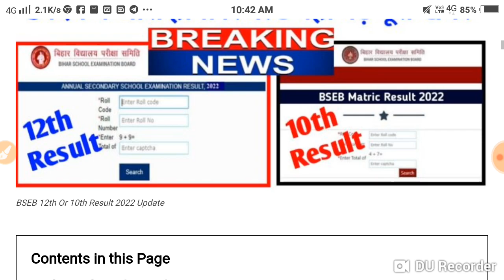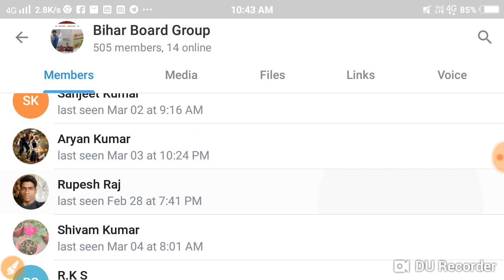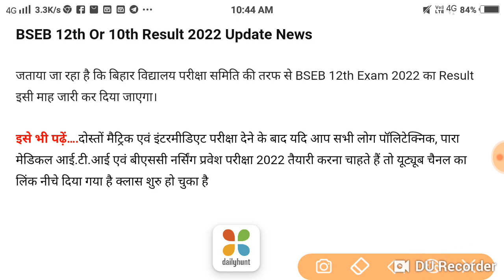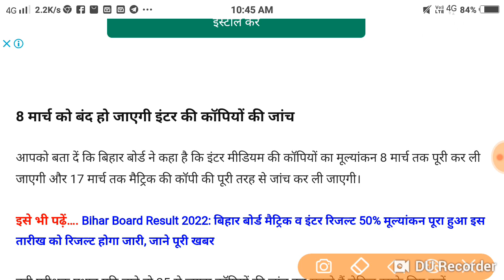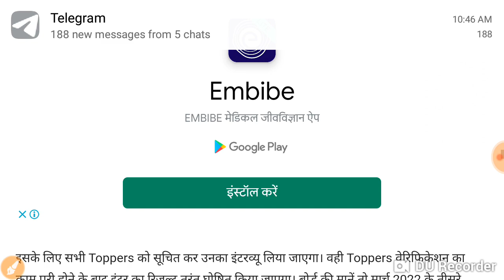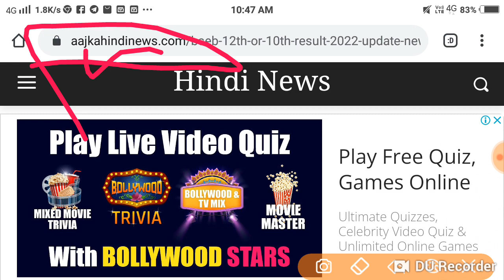बिहार बोर्ड इंटर का रिजल्ट 3 दिन में होगा जारी कॉपी मूल्यांकन हुआ पूरा मैट्रिक का रिजल्ट इस दिन होगा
बिहार बोर्ड इंटर का रिजल्ट#3#दिन#मेंहोगा जारी कॉपी मूल्यांकन हुआ पूरा मैट्रिक का रिजल्ट इस दिन होगा जारी, जाने पूरी खबर

इसे भी पढ़ें…. BSEB Board Result 2022: बिहार बोर्ड मैट्रिक व इंटर रिजल्ट 2022 सभी छात्र होंगे पास बोर्ड के द्वारा 10% मिलेगा ग्रेस अंक, यहां देखें पूरी खबर
BSEB 10th Math Paper Cancel 2022: बिहार बोर्ड मैट्रिक परीक्षा 2022 जाने गणित का पेपर रद्द होगा या नहीं बोर्ड का ऑफिशियल नोटिफिकेशन, यहां देखें लेटेस्ट अपडेट
TAGSbihar board 10th result 2022 update news todayBihar Board Intermediate result 2022 update newsbihar school examination board news 2022BSEB 12th Or 10th Result 2022 UpdateBSEB Board Result News 2022Matric ka result kab aayega 2022 news